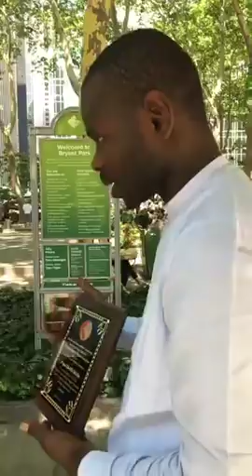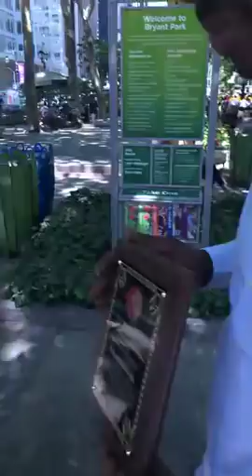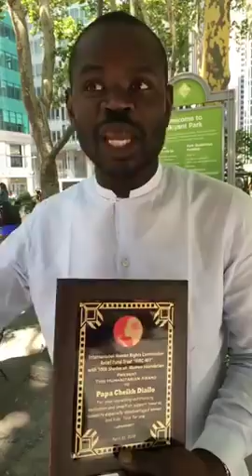Prix décerné à Pape Cheikh Diallo à New York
structure audiovisuelle, créateur de contenue pour télévision (videos clip , Motion fx, publicités , émissions téléfilms etc ...)